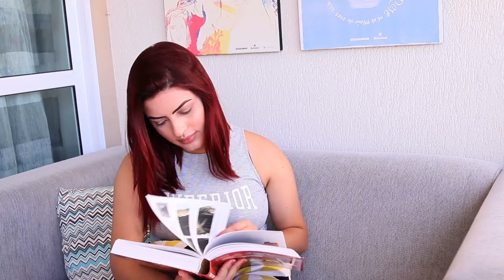KIT DE MAQUIAGEM CASEIRA #27 | KIM ROSACUCA